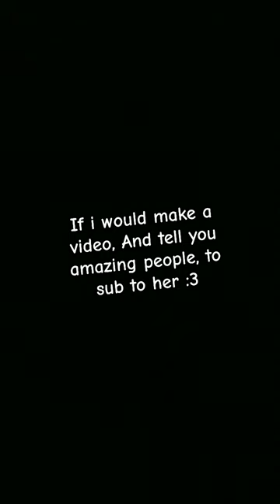staysafe ava loveyall enjoy sub xxYourLocal_Mollyxx fypシ